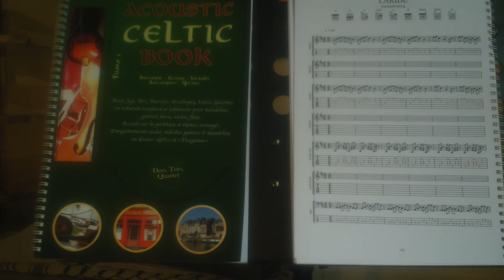ACR Laridé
Acoustic Celtic Book 53 tunes (Irish, Scottish, Breton, Quebecois,Bluegrass) with
tabs(GP5) & sheet music for mandoline, Two guitars, Bass [MP3 & midi]